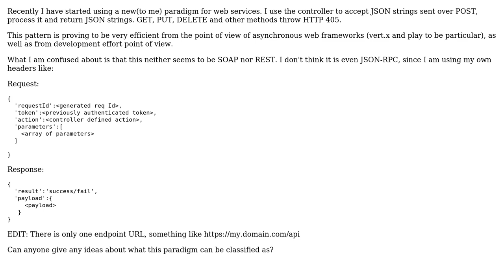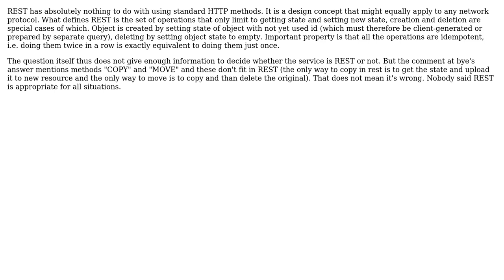Software Engineering: Can a webservice that uses JSON over POST be classified as RESTful?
With thanks & praise to God, and with thanks to the many people who have made this project possible! | Content (except music & images) licensed under CC BY-SA | Music | Images & others | With thanks to user Robert Harvey user Neil McGuigan user Jit B user Jan Hudec user ikh and the Stack Exchange Network Trademarks are property of their respective owners. You are responsible for your own actions.